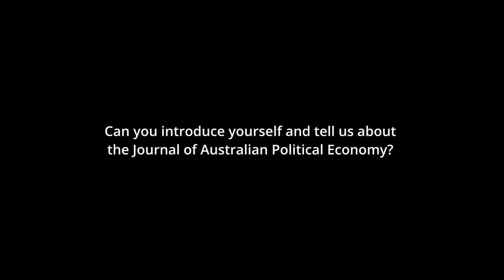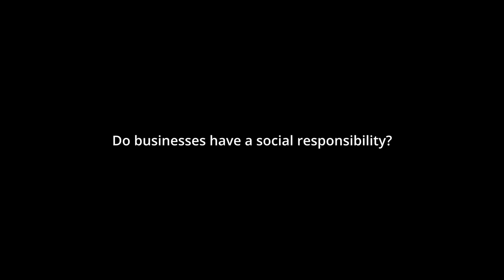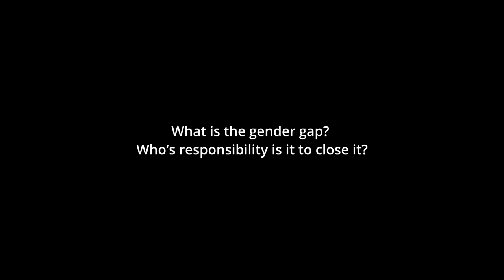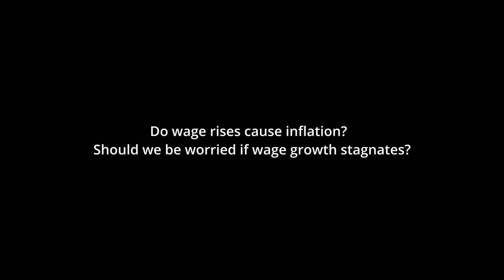Dr Tim Thornton from Journal of Australian Political Economy discusses economics with Informit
Informit is home to the largest collection of authoritative Australasian content. Our mission is to foster diversity in publishing and promote critical thinking for a better informed and knowledgeable society.